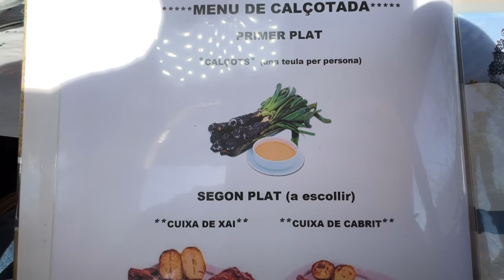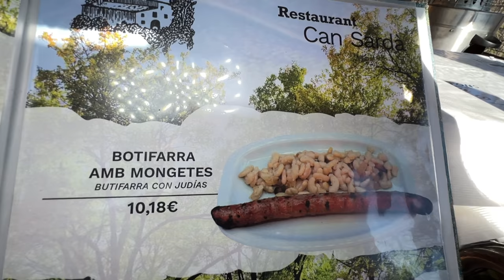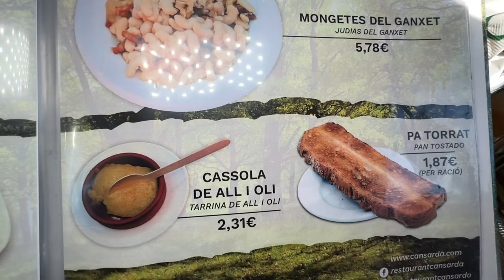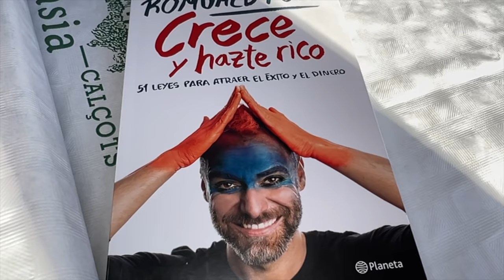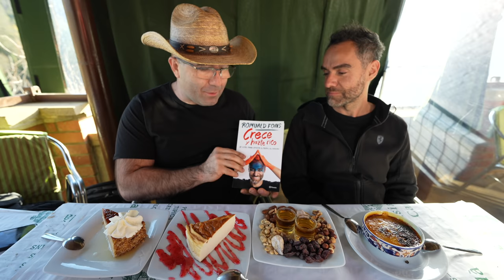CASI REVIENTO en una MASÍA CATALANA 🤠 feat. ROMUALD FONS el “DIOS del SEO”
Pues hoy viajo hasta BARCELONA a comer una CALÇOTADA en una ESPECTACULAR MASÍA con mi amigo ROMUALD FONS, el "DIOS del SEO". Vas a ALUCINAR con TODO LO QUE COMIMOS!

Este es SU LIBRO

Sezar Blue